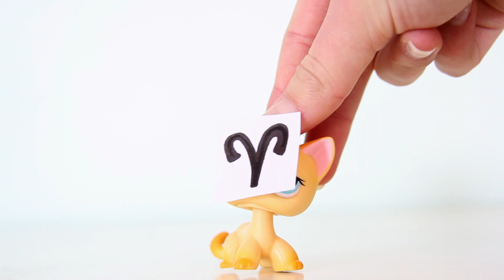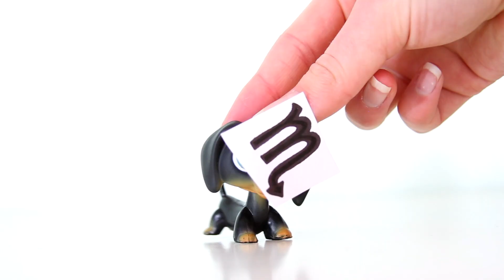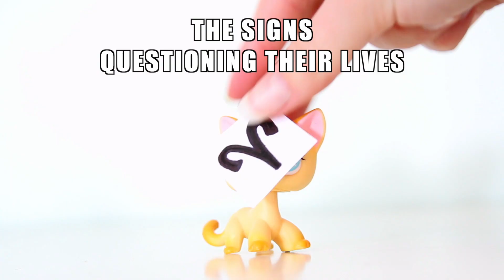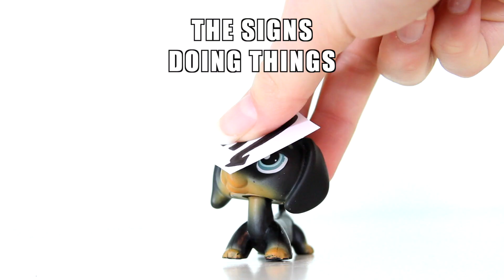LPS as the Zodiac Signs | Ft. LilyLPS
I love de zodiac signs and all the meme and horoscope pages so I thought i'd make a lil parody video on how the signs would react to certain events!! hehe it was so much fun
ALSO
DIS IS A JOKE AND SOME OF THE THINGS IN HERE MIGHT BE STEREOTYPES OF YOUR SIGN AND IF THERE ARE I SORRY

Thank you all for 7k omG ♡

✦ FAQ ✦

Camera: Canon 7D
Editor: Final Cut Pro X/After Effects
Thumbnail editor: PicsArt
I get my LPS on Mercari and eBay hehe ♡

✦ Music ✦

» Comment Wafflefam if ya read this! ଘ(੭*ˊᵕˋ)੭*